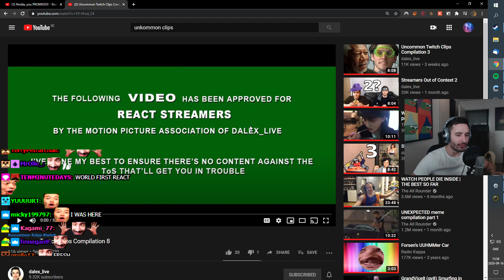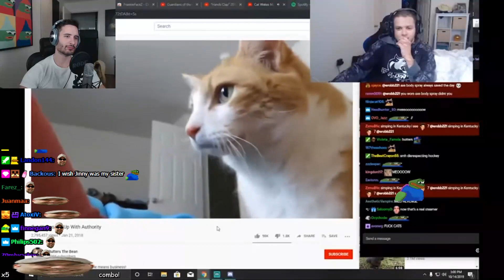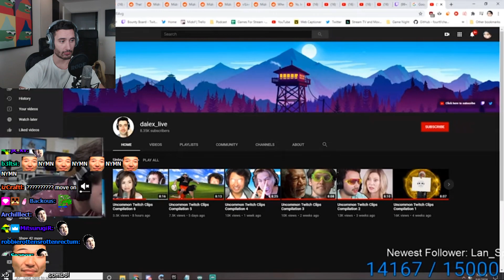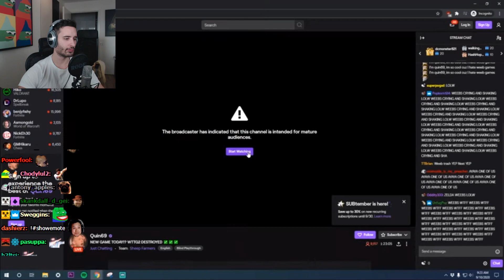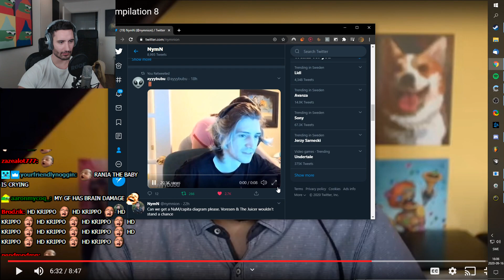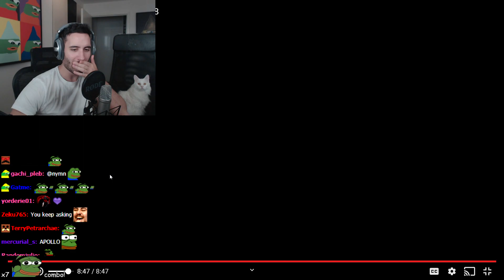NymN reacts to "Uncommon Twitch Clips Compilation 8"